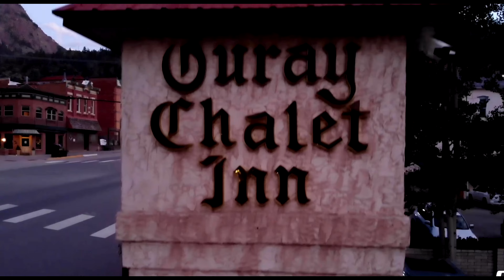2021_Colorado BMW_Adventure Ride - COBDR_Day 2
Durango / Delores / Telluride / Ouray
Adventure Motorcycle
Video in 4k30 Colored